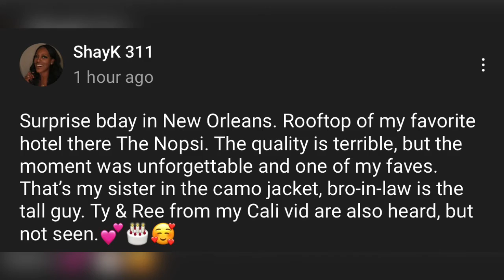Surprise Birthday in New Orleans | They Got Me (I Cried LOL)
FYI my birthday is 3/11, so this is old but one of my favorite moments in one of my favorite places (New Orleans).